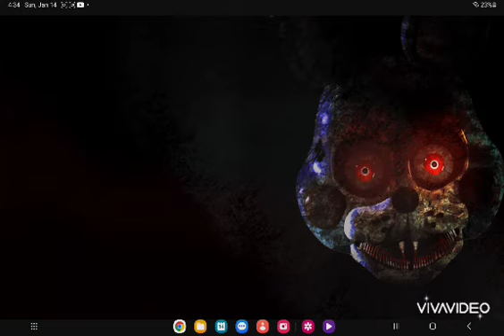February 2, 2024